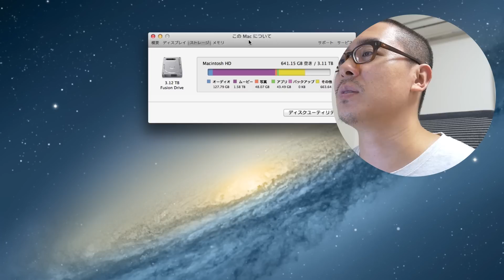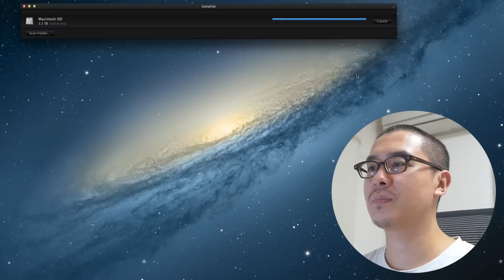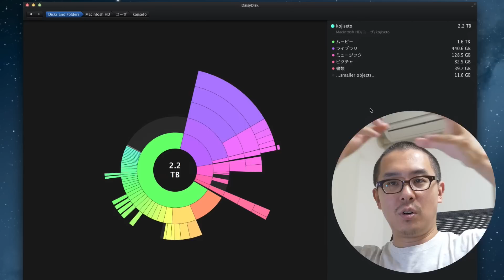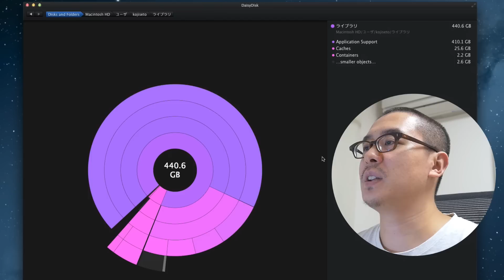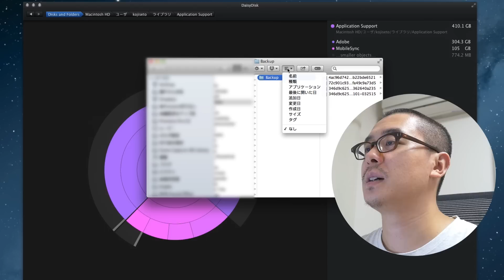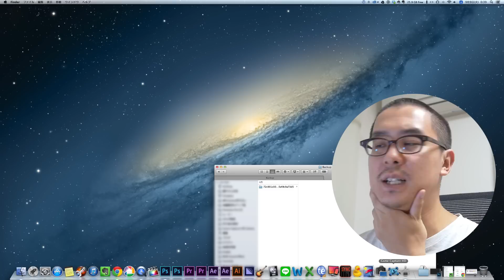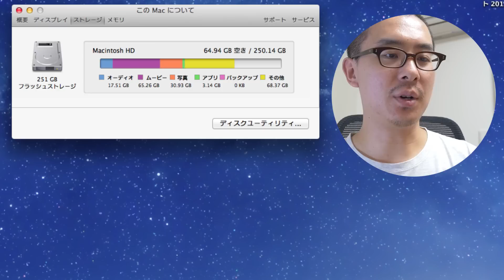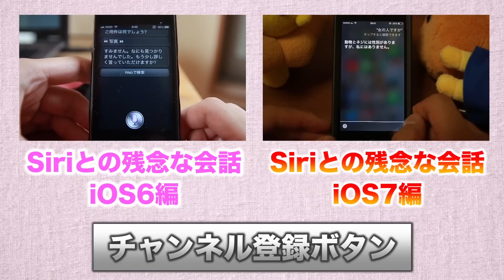Macストレージ内に巣食う謎の領域「その他」を削除する方法 / DaisyDisc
★Macアプリ「DaisyDisk」

いよいよ今夜！Appleの発表会ですね！iPhone 6は5.5インチサイズがいいなと思っとります。
さて今回は、Macユーザーなら誰もが一度は頭を悩ませたことがある問題。「その他」問題を解決する方法を紹介します。